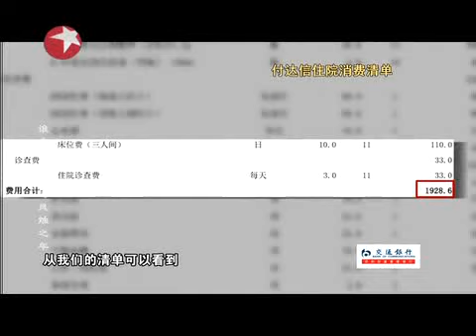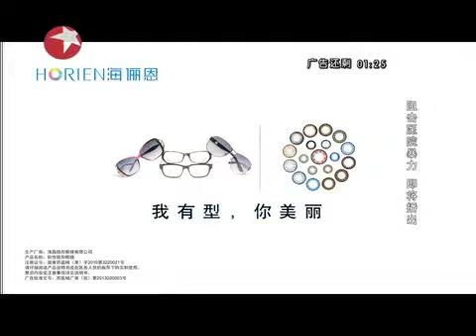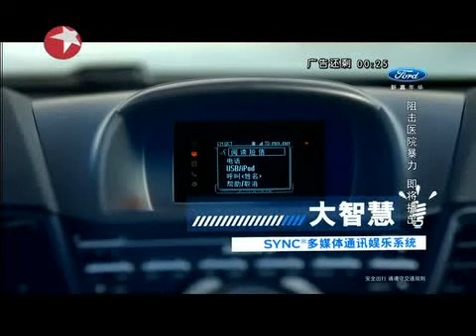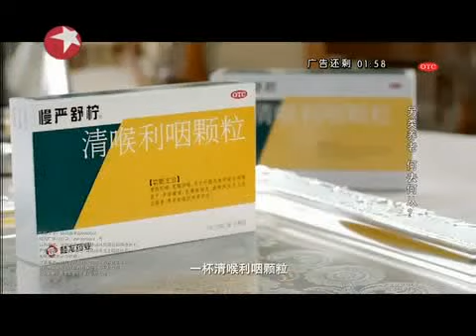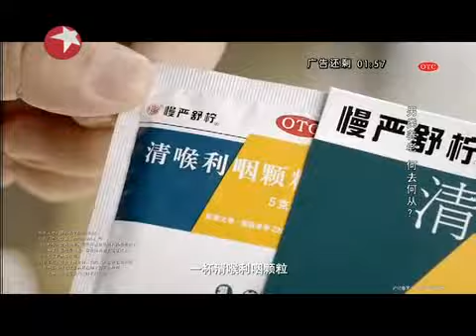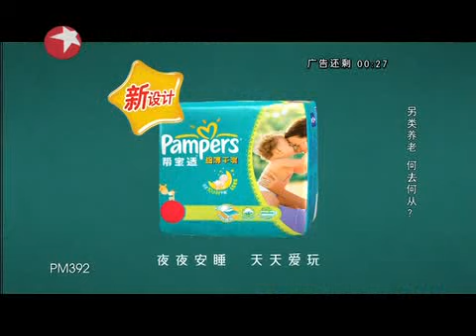东方直播室20140310：谁来温暖你的风烛残年？（中）